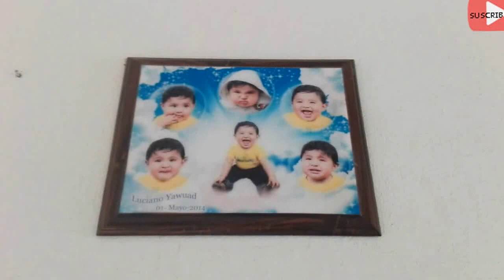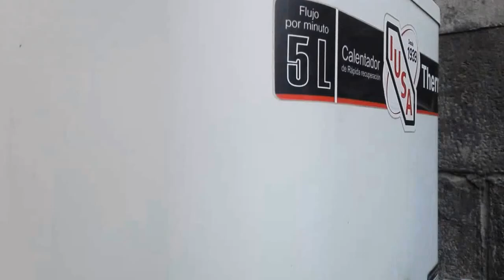¿POR QUÉ DESAPARECÍ? ME CAMBIE DE CASA Y LES GRABÉ VLOG!!!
*ABREME*

Hola, estas en la cajita de descripción, para más detalles sigue leyendo:

GRACIAS POR DARLE PLAY AL VIDEO, ESPERO TE HAYA AGRADADO!
Te mando besos, nos vemos en el proximo!

¿Quieres mandarme una nota?

Steph_makeup28

Deslinde de responsabilidad.
NINGUNA COMPAÑIA ME PAGA POR ANUNCIAR/MENCIONAR SUS PRODUCTOS. TODA OPINION EXPRESADA AQUI VIENE DIRECTAMENTE DE MI PERSONA CON TODA SINCERIDAD PARA CON USTEDES.